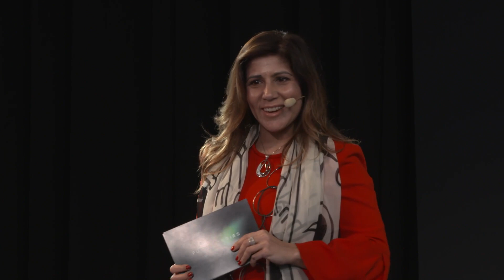FU.SE Milano 2019 | Guy Ryder , Daniel Susskind and Judith Wallenstein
futureSeriesFUSE full sessions.

A renewed social contract: the solution for the Future of Work?
Guy Ryder, ILO Director General & Alain Dehaze, CEO at the Adecco Group

Possible Futures
Daniel Susskind, Balliol College, Oxford & Judith Wallenstein, Senior Partner, BCG